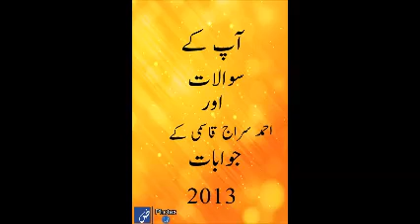21 aap ke sawal aur ahmed siraj qasmi ke jawab 2013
sawal w jawab by maulana ahmed siraj qasmi